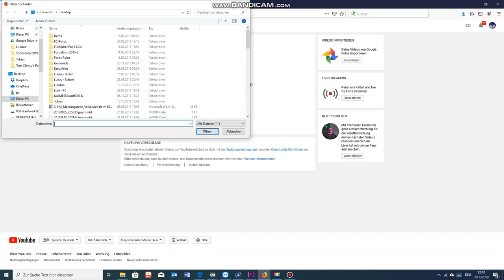UNSER eigener CLAN | JETZT BEWERBEN!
Teamspeak  YouTubersBude.de

Wir würden uns außerdem auch MEGA über einen kostenloses Abo freuen :*

Euer LukDuo :)

Platform | PS4

Immer diese Streamsniper.